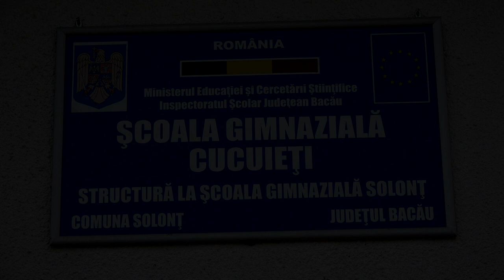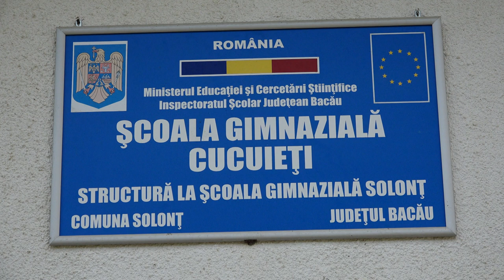LA CUCUIETI - Deschidere An Scolar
LA CUCUIETI, comuna Solont, judetul Bacau - Deschidere An Scolar 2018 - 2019.

Cu stimă,
echipa Exclusiv

Vizionare plăcută !